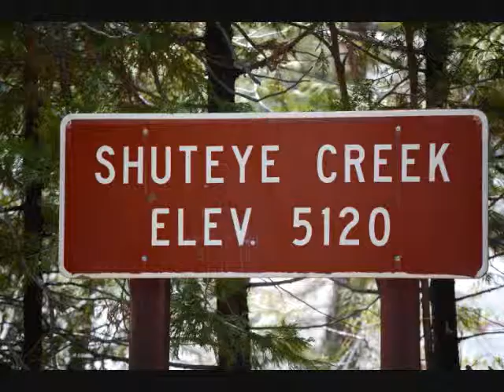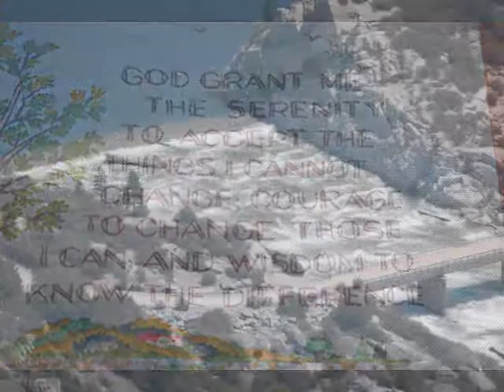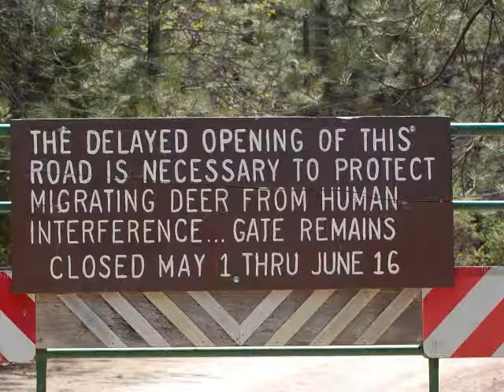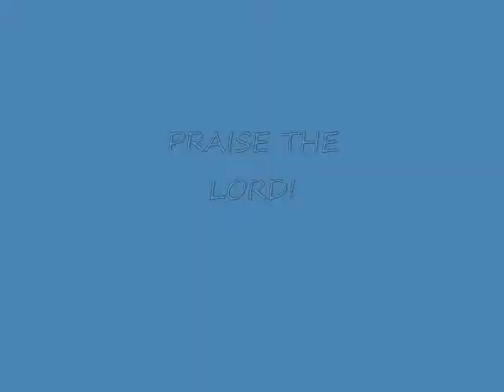Word of God speak! shhhh Listen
Beautiful drive on the scenic byway in the central Sierra mountains. Music by MercyMe